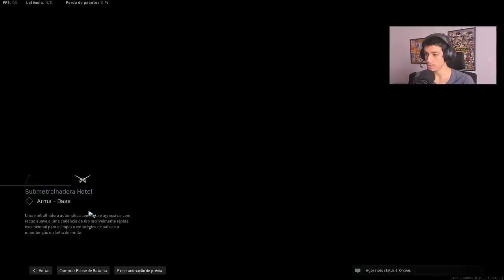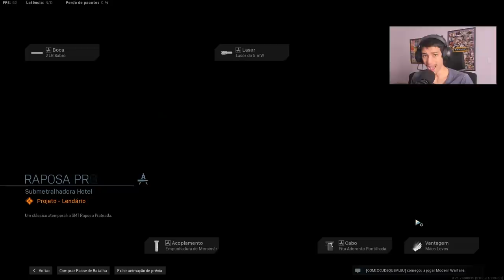PRIMEIRA PARTIDA NO MAPA NOVO E CAIO CONTRA QUEM?